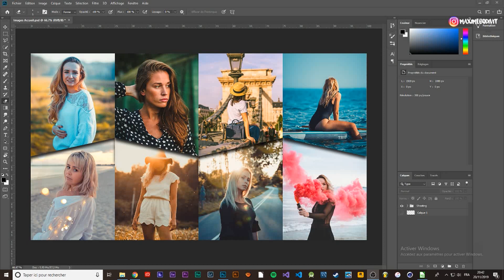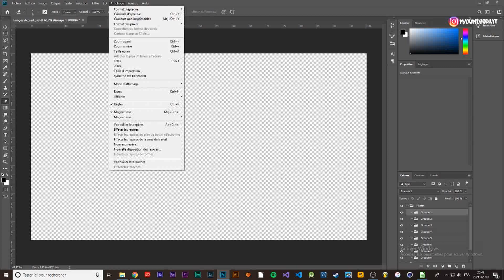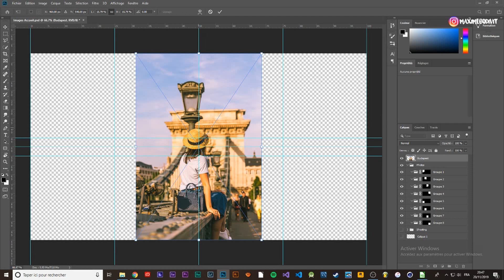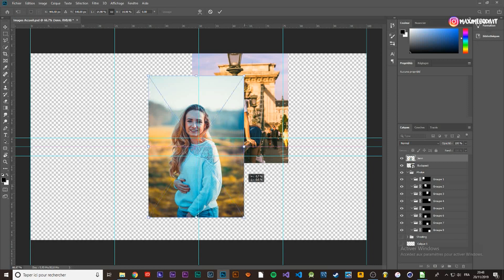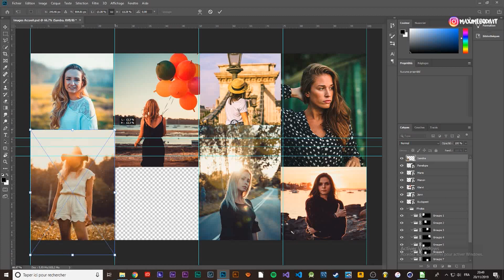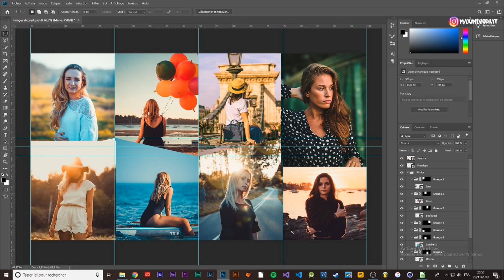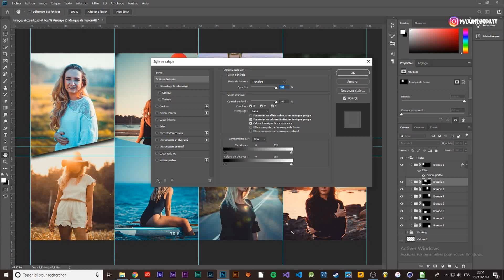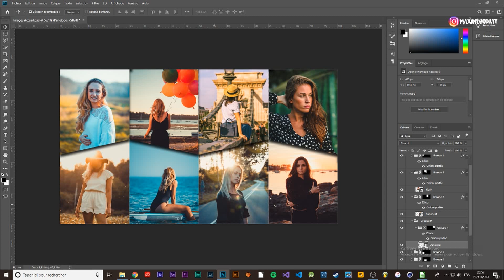Comment faire un montage photos dynamique ! | (TUTO PHOTOSHOP 2019)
Adobe Photoshop